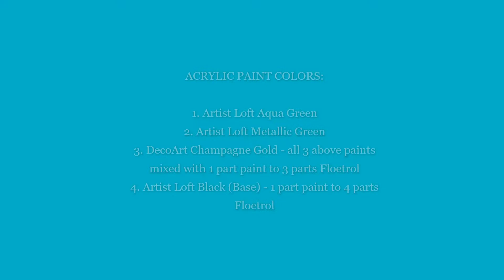New Acrylic Flow Artist! Greens and Gold Acrylic Pour Open Cup Drag with Black Base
I am in love with this technique! I enjoy the challenge of choosing colors that will blend naturally together because not all color combinations work. That is part of the fun when creating art using acrylic paints. I use Floetrol to help the paints flow because it creates cells naturally and it is inexpensive.

Erica B